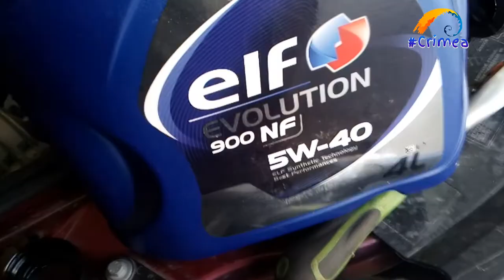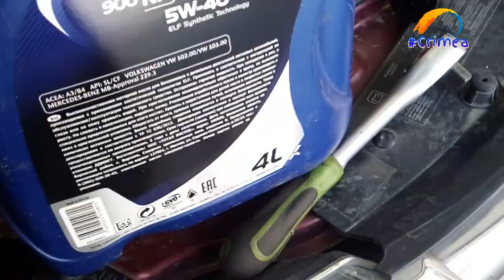Замена Масла, свечей, фильтров на Renault Duster своими руками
Самостоятельная замена Масла, свечей, фильтров на Renault Duster
Автор старается!